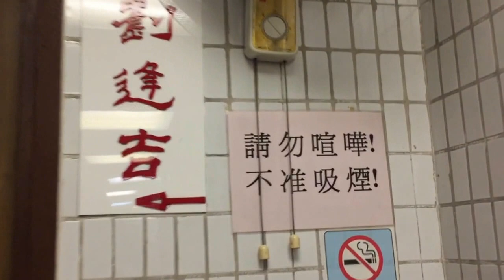KDK brand wall fan (turned ON)